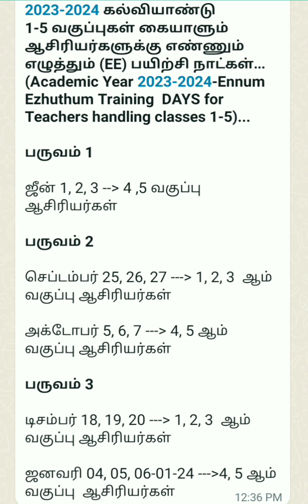எண்ணும் எழுத்தும் பயிற்சி தேதிகள் மூன்று பருவங்களுக்கும்.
எண்ணும் எழுத்தும் பயிற்சி தேதிகள் மூன்று பருவங்களுக்கும்.@asyazhiniteach3181